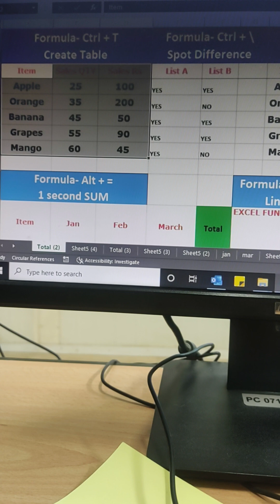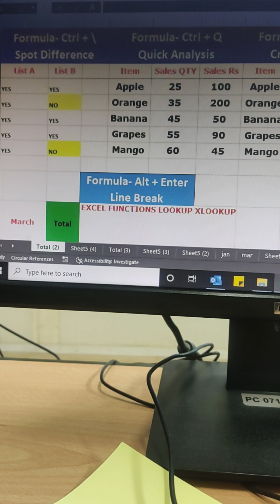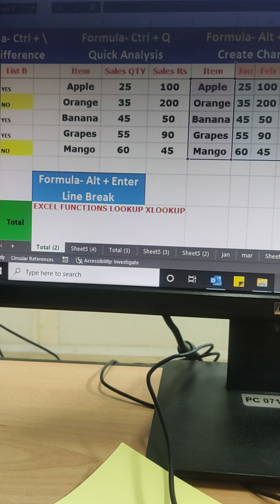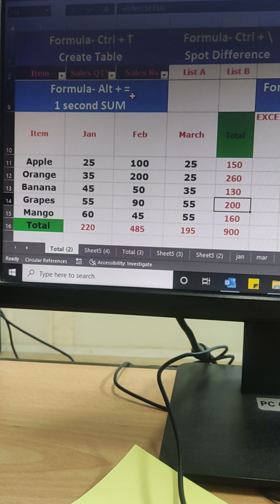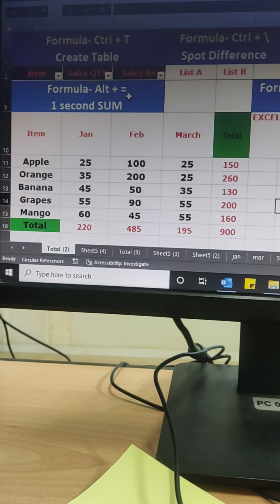Excel Amazing Trick ! Excel me Table kaise banaye